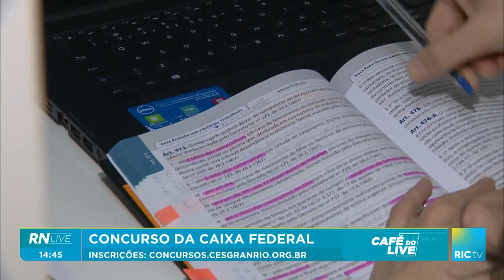Concurso da caixa federal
Oportunidade!